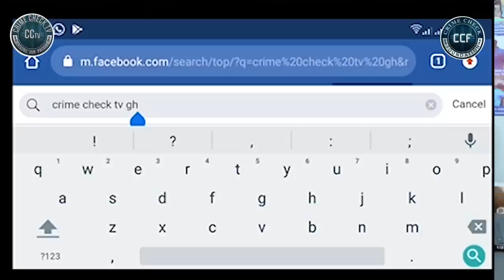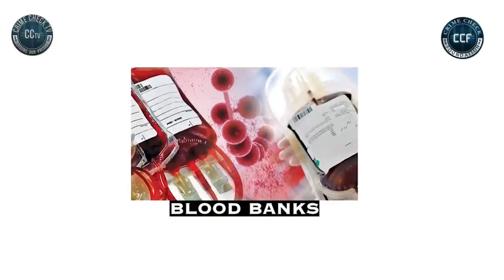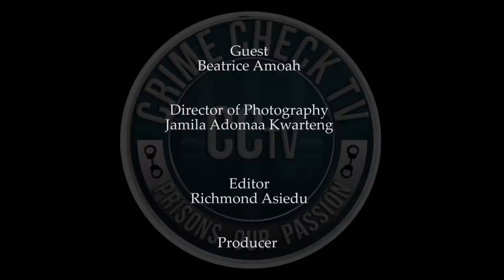THE EGG SELLER WHO GRABS MONEY IN DREAMS.